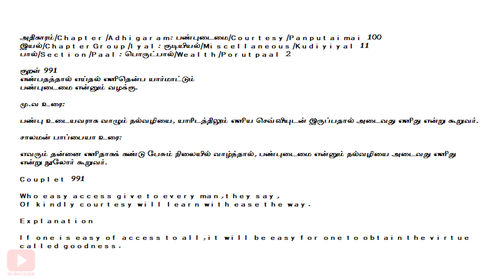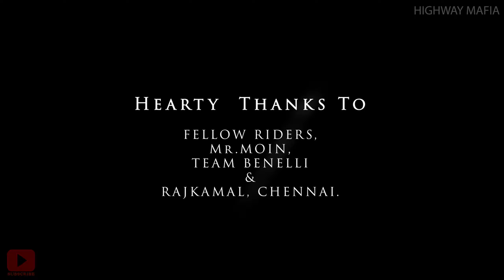Benelli Imperiale 1st Year Anniversary Ride | Chennai Rajkamal to Sea Breeze Resort | Highway Mafia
Welcome to

THE
     MAFIA!

Motocycles. Travel. Fun.

THE BENELLI BIKER - THE IMPERIALE RIDER - TAMIL MOTOVLOGGER - CHENNAI MOTOVLOGGER

👉Interceptor Ownership Review in Tamil- Royal Enfield Interceptor 650 Ownership Review in Tamil Part1

👉Live Accident Caught on Camera | Benelli Imperiale 400 accident in Marina Beach | 1st Sambhavam

👉Thank You Benelli | MyImperiale Contest | Tamil Motovlogger | Benelli Imperiale 400

👉Benelli Imperiale 400 Top Speed Test | Top Speed Tamil | My Imperiale Touched 1** With Fully Loaded!

👉Hero Splendor Plus i3S Bs6 2020 | First Ride Impression | Price, Pros, Cons | தமிழ் | Highway Mafia

👉Helmetry | THE BIG STORY | India's 1st Fully Customized LED Helmet | HELMET LED LIGHTS | தமிழில்

👉Husqvarna Svartpilen 250 Owners Review Specifications Mileage Top Speed Tamil Review | Pros and Cons

👉Yamaha R15 V3 BS6 2020 | My First Ride Impression | Exhaust Note and Specs Overview:

Also handling Instagram Operations for BITNRC.

வாழ்த்துக்கள் மற்றும் நன்றிகள் ❤️❤️❤️!
- HIGHWAY MAFIA TAMIL MOTOVLOG
TAMIL MOTOVLOGGER
TAMIL VLOG
TAMIL VLOGGER